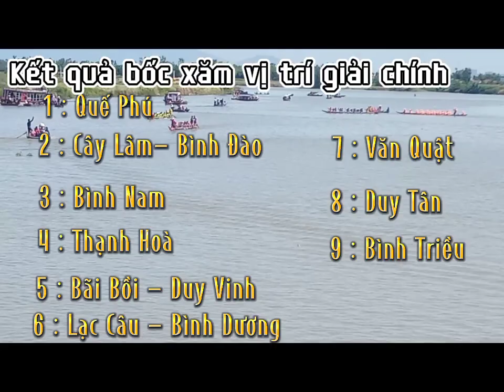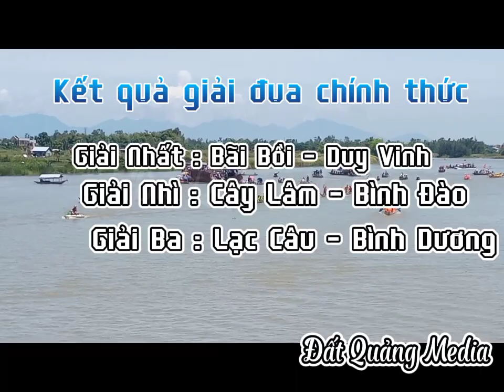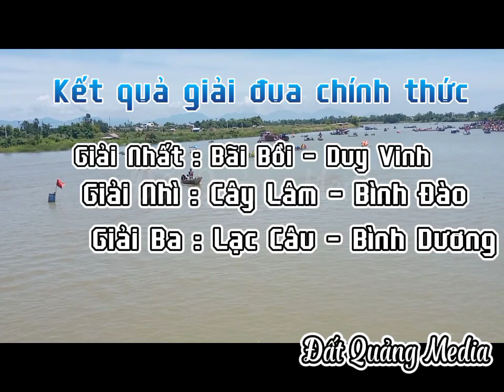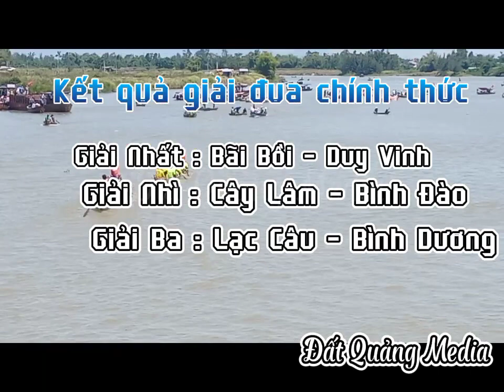Giải đua thuyền truyền thống xã Duy Vinh ngày 4/8/2022 - Giải Chính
Gồm 9 thuyền Đua
1 : Quế Phú
2: Bình Đào
3 : Bình Nam
4 : Thạnh Hoà
5 : Bãi Bồi
6 : Lạc Câu
7 : Văn Quật
8 : Duy Tân
9 : Bình Triều